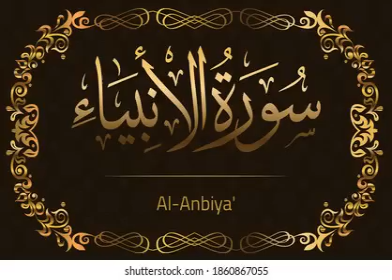Al Quran~ Surah Al-Anbiya-Ruku-04 |Recitation with English Translation By Syed Abu Alala Moududi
Al-Anbiyaʼ,[1] (Arabic: الأنبياء‎, ’al-’anbiyā’; meaning: "The Prophets") is the 21st chapter (sūrah) of the Quran with 112 verses (āyāt). Regarding the timing and contextual background of the believed revelation (asbāb al-nuzūl), it is an earlier "Meccan surah", which means it is believed to have been revealed in Mecca, rather than later in Medina. Its principal subject matter is prophets of the past, who also preached the same faith as Muhammad.
Summary
1-4 The judgment of careless and mocking Quraish near
5 The Makkan people regard Muhammad as “a forger”
6 Miracles not performed by Muhammad because former nations received no benefit from seeing them
7-8 The former prophets were but mortal men
9 God favours his prophets but judges infidels
10 The Quraish mentioned in the Quran
11-15 The unbelieving cities and scoffers destroyed
16-17 God not given to sport
18 The truth must triumph
19-22 Angels serve God, therefore not to be worshipped
23 God is sovereign
24 The great sin of idolatry
25 All apostles testified to God’s unity
26 Angels are not the daughters of God but only 'His' honoured servants
27-28 Angelic intercession only by divine permission
29 The doom of angels who usurp divine honours
30-34 God’s works the proof of his divinity 35-36 None immortal but God
36-37 Muhammad regarded by the Makkans as a scoffer
38-39 Men hasty to call down divine wrath on themselves
40-41 Threatened vengeance will descend suddenly
42-43 The doom of those who mocked former prophets
44 The gods of the idolaters unable to deliver their votaries
45 God will triumph over the infidels
46 Muhammad only a warner
47 The deaf will not hear the warnings of God
48 God will judge righteously
49-51 Moses and Aaron, like Muhammad, received a revelation
The Story of Abraham
52 He receives a revelation 53-57 Reproaches his father and people with idolatry 58 He devises a plot to destroy the idols 59-60 He destroys the idols of the Chaldeans 61-62 He is accused before the people 63-64 He lays the blame on the largest idol
65-66 The Chaldeans at first disposed to repent, but they draw back 67 Abraham reproaches them for their idolatry 68 They command him to be burned alive 69-70 God miraculously delivers him
71-73 He receives the promise of Isaac and Jacob
74-75 Lot delivered from Sodom
70-77 Noah delivered from the Flood 77 The persecutors of Noah drowned
78-80 The wisdom of David and Solomon 81-82 Winds and demons subject to Solomon
83-84 Job is delivered from his affliction
85-88 Other prophets receive mercy from God
89-90 Zachariah’s prayer answered
91 God’s favour to Mary and Jesus
92-93 The true religion one, but Jews and Christians have sects
94 The faithful certain to be rewarded
95-97 Infidels to be judged at the resurrection
98-100 Idolaters with their gods to be cast into hell
101-103 The reward of the righteous
104 The heavens to be rolled away at the judgment
105-106 The righteous shall inherit the earth
107-109 Muhammad proclaims himself to be a warner
110-111 God knoweth the secret thoughts of the infidels
112 God will judge the infidels and show mercy to his prophet
Historical context
Muslims believe this sura was revealed in the Second Meccan Period and is listed as Number 65 according to the Nöldeke Chronology. Within its verses are found numerous evocations of earlier Judeo-Christian prophets. These examples help to emphasize and define Muhammad's role as a messenger within the Quranic context. Additionally, the incorporation of pre-existing Biblical and Judaic scriptures integrate Muhammad's prophetic mission into a larger religious framework, thus broadening the horizons of both the Quran as a text and Islam as a religious movement. The sura is thematically and stylistically characteristic of the Second Meccan Period. The verses identify the religious agency of Muhammad by relating him to preexisting Judeo-Christian figures, and from there illustrate common notional doctrines, such as: Islamic eschatology embodied in the Day of Judgment, the fates of the disbelievers and the believers, and the mercy of God. In terms of ordering and delivery, sura 21 contains a tripartite composition and traceable "ring structure", in which the path of revelation comes full circle through the sequence of three distinct parts.Consisting of 112 verses in total, The Prophets maintains the Quran's distinctive voice, in which the verses seem conscious of their own revelation and also depend on other Suras to illustrate particular messages. This clear self-referentiality, or "self-declaration", and intertextuality are perceptibly unique to the Quran and possess the book with a consciousness distinct from other religious texts.